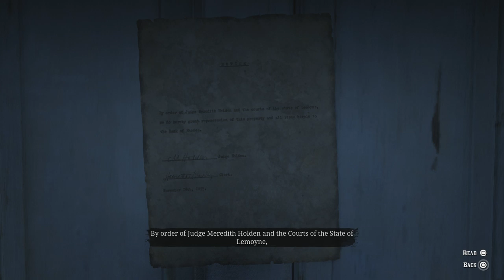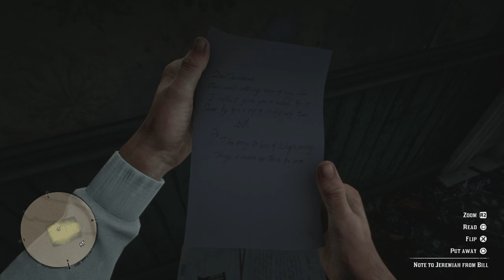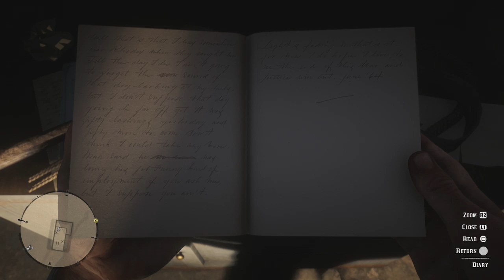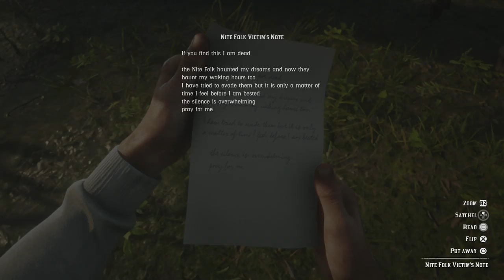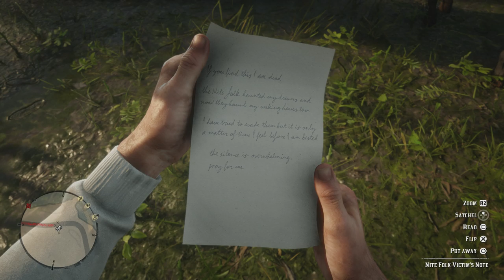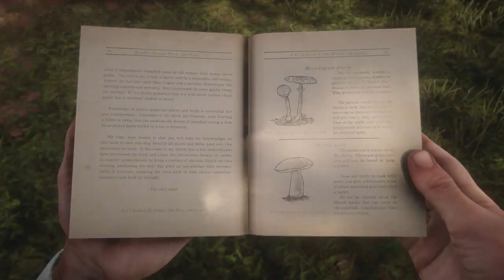Red Dead Redemption 2 - Good Arthur Part 9